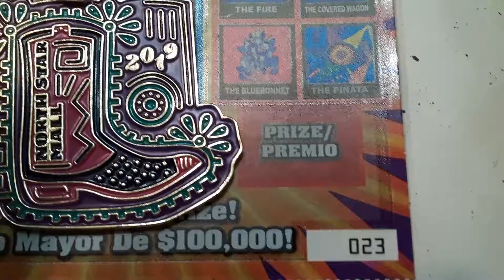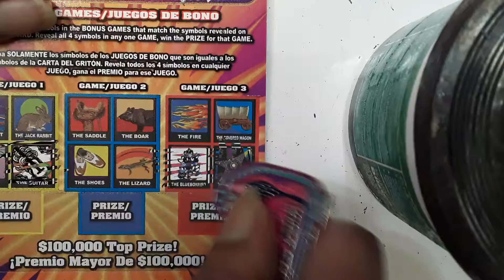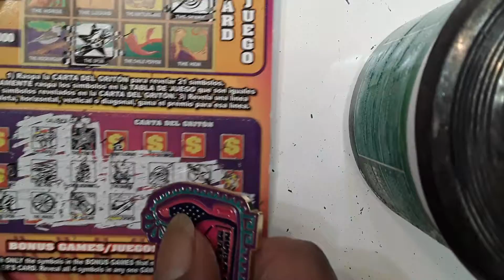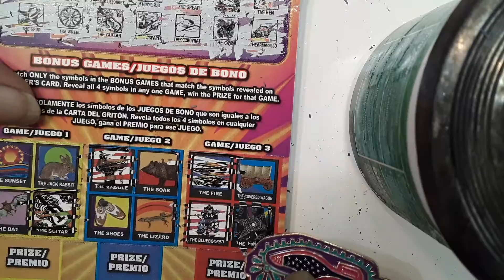GIRLIES MEDAL, GIRLIES TICKET AND LUCKY NUMBER!